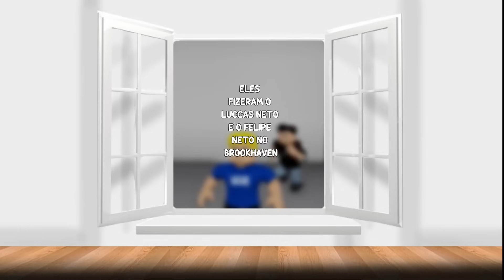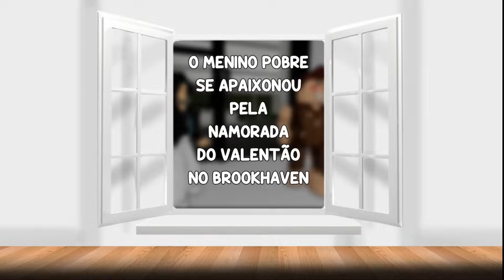Conheci o LUCCAS NETO!! 😍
Eai galera, tudo beleza?

Eu sou o Pedrinho, e eu sou o Lipinho e nós adoramos fazer Gameplay de Roblox!
Nosso sonho sempre foi ter um canal no YouTube em que pudéssemos gravar nossas aventuras…

Sejam bem vindos ao nosso canal, esperamos que vocês gostem!

Venha jogar com a gente!!! 👾